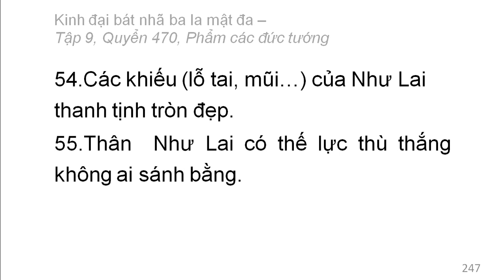Quyển /600: Kinh đại bát nhã ba la mật đa